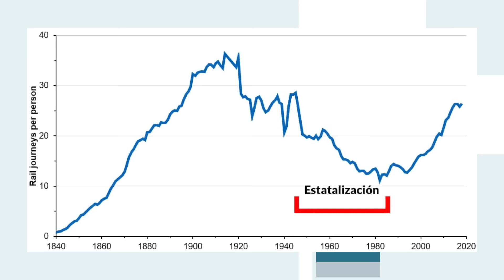El desorden ferroviario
El ministro de Transportes, Óscar Puente, ha defendido este viernes la labor del sistema ferroviario español en una comparecencia a solicitud del PP en el Senado tras las incidencias registradas a lo largo del verano en distintos trenes del territorio nacional. Aunque ha admitido que hay mejoras por hacer, el ministro ha recalcado que "el tren vive en España el mejor momento de su historia" y que "los españoles están satisfechos con el servicio que se les ofrece".

Pero habituales las escenas de caos que se ha vivido desde junio en las redes de ferrocarril del país. Cada una de ellas ha estado motivada por causas distintas: desde incendios, como el que se produjo en junio entre L'Espluga de Francolí y Alcover, en Tarragona, y que interrumpió el tráfico de las líneas de alta velocidad afectando a más de 12.000 viajeros; hasta incidencias en las infraestructuras, como la que afectó a seis trenes de larga distancia, dos de media y diez de alta velocidad en la víspera del festivo 25 de julio en la estación de Chamartín en Madrid.

La falta de tensión también ha motivado la interrupción de circulación en algunos casos, así como los fallos del sistema de electrificación, como el que generó retrasos en los trenes de alta velocidad con origen o destino Sevilla el 2 de agosto; las incidencias en la catenaria, como la que afectó a los trenes de Cercanías de la línea R4 de Barcelona el domingo pasado; o los problemas con los sistemas de señalización, que fueron los causantes de la interrupción del servicio de los trenes que van de Madrid a Cáceres el miércoles pasado.

Los propios trenes también han dado problemas. Este mismo jueves, una avería técnica en el tren AVE Vigo- Madrid a la altura del cambiador de Taboadela provocaba retrasos en la línea a Galicia; mientras que otro tren entre Ciudad Real y Calatrava también se estropeaba y dificultaba la circulación de alta velocidad entre Madrid y Andalucía.

Encuentra mis libros en: